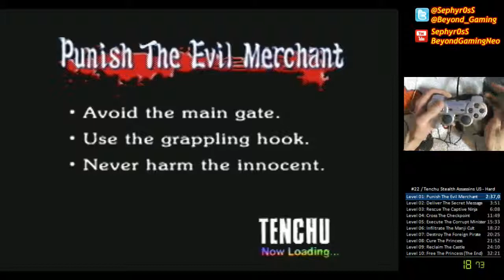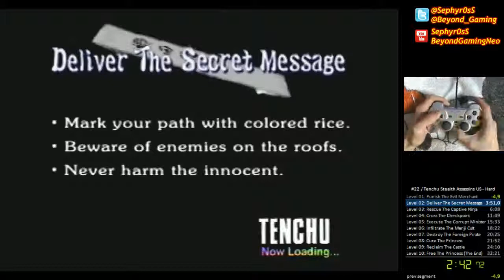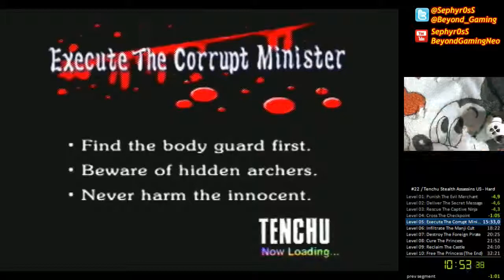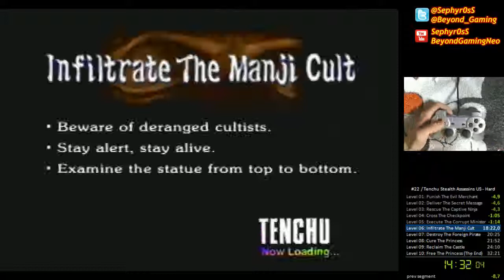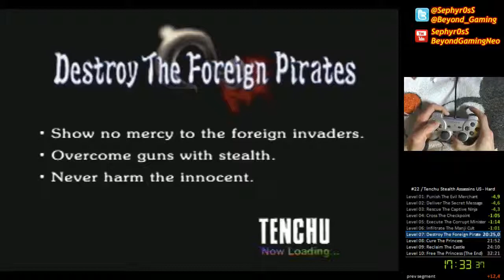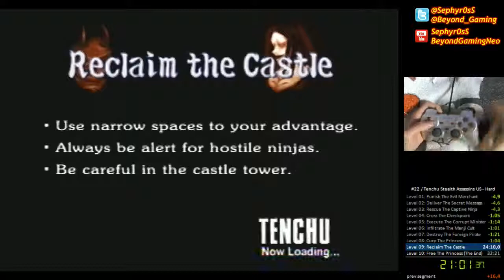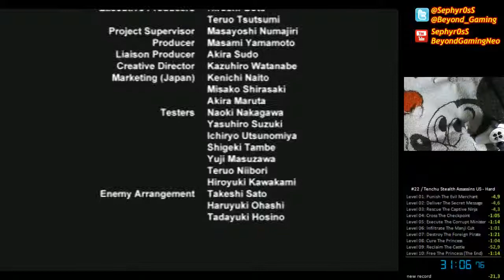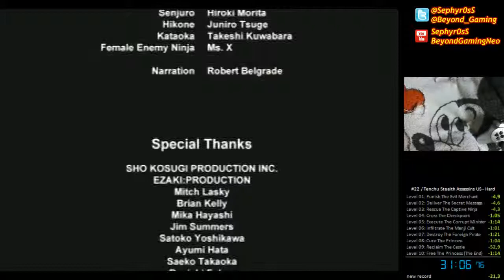[2013-03-15] Tenchu: Stealth Assassins - SS Speedrun - New Game Hard - 16:58 (in-game)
A really good run in spite of some disagreable layers for the two last levels.

Tenchu: Stealth Assassins (US) played on PS2 Slim US (Fast Disc Speed)
Single-Segment Speedrun - New Game Hard
Any Ranking - No special items - No saves - Rikimaru - 16:58 (in-game time) - 31:07 (RTA)